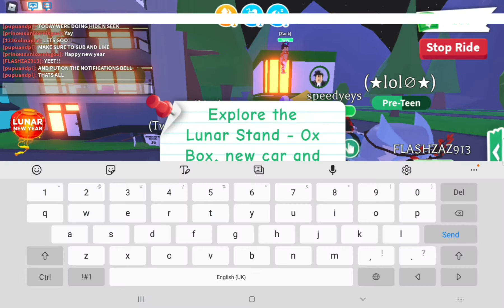HIDE N SEEK IN ADOPT ME WITH FANS!